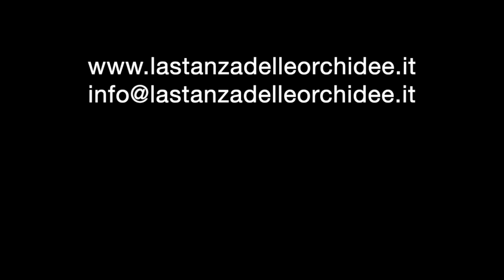Nicola Donti - "La Ricchezza del Dialogo nella Diversità"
Nicola Donti condivide una prospettiva illuminante sulla ricchezza del dialogo all'interno di una società diversificata.
Esploriamo il potenziale di apprendimento e crescita che deriva dall'ascolto e dall'interazione con persone provenienti da diverse esperienze, culture e punti di vista.
Scopriamo come il dialogo aperto e inclusivo può contribuire a creare un mondo più consapevole e armonioso.
Non perderti questa stimolante conversazione che celebra la bellezza della diversità e dell'inclusione.